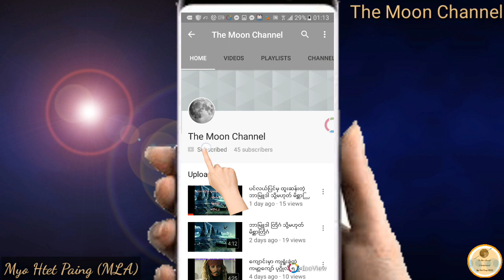ပရေလာက အပိုင္း ၃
ကိုးကား။ ။  ဒဂုန္ဦးစန္းေငြ